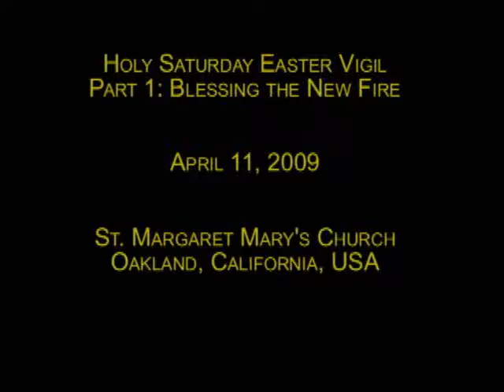Easter Vigil '09 part 1: Blessing the new fire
Holy Saturday Easter Vigil
Part 1: Blessing the New Fire

St. Margaret Mary's Church